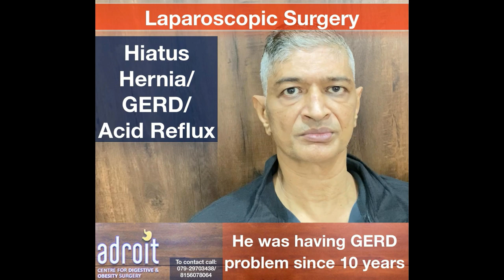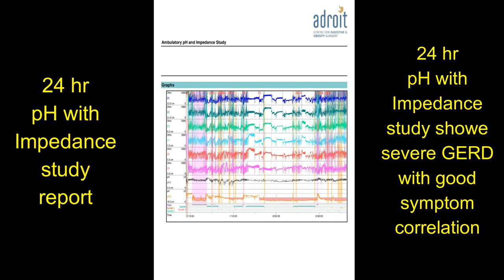એસિડ રિફ્લક્સ, એસિડીટી, Hiatus Hernia અને GERD નું લેપ્રોસ્કોપીક ઑપરેશન: દર્દી નો અનુભવ અમદાવાદ